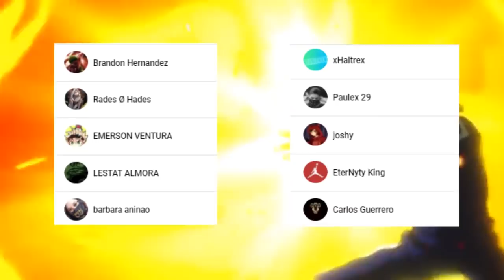La DECISIÓN de DEKU 💥 TODOS sus QUIRKS seran REVELADOS ??? Boku no Hero Academia 305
HOLA AMIGOS LES TRAEMOS UN NUEVO VÍDEO ESTA VEZ LA REVIEW DEL MANGA 305 DE BOKU NO HERO ACADEMIA, DONDE VIMOS INCREÍBLES MOMENTOS SOBRE TODO LA DECISION DE DEKU SOBRE SHIGARAKI, DEJENME SU OPINIÓN EN LOS COMENTARIOS.

Usa estos códigos de promoción:
Extra 5% Order Over $49, Code: Anime
Extra 7% Order Over $79, Code: Senpai
Extra 10% Order Over $99, Code: Daisuki